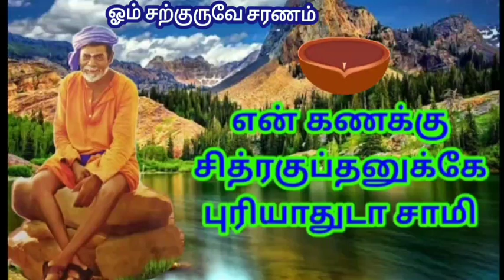Sri Palani Mootaiswamigal